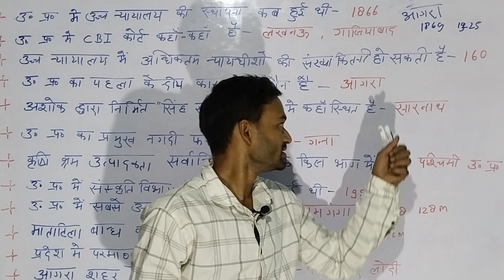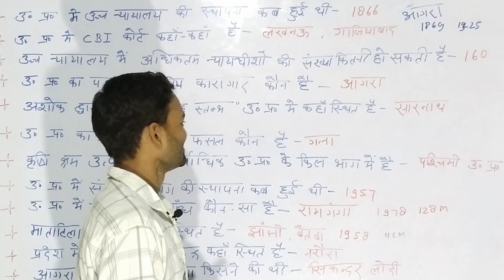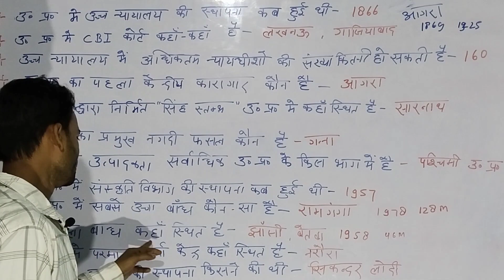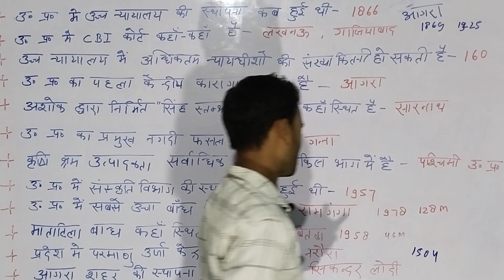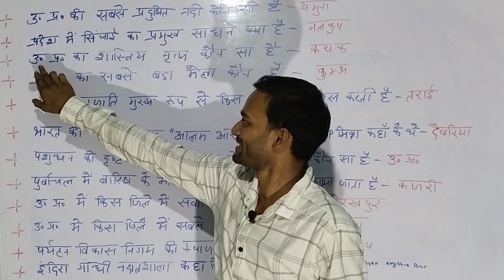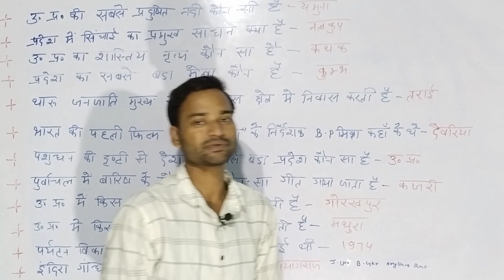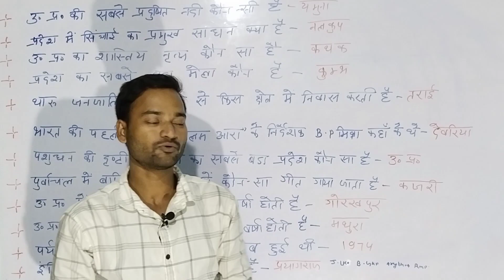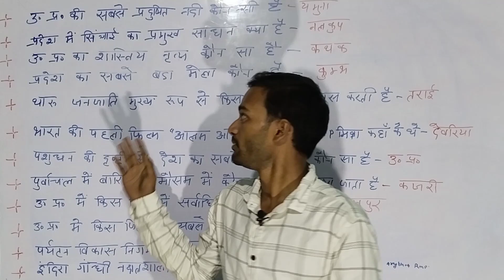UP Special ! महत्वपूर्ण प्रश्न!Important Questions For UPP PET -2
SSC MTS CHSL CGL
UPP PET UPSSSC
RLY ALP RPF JE GROUP D
STATE PCS